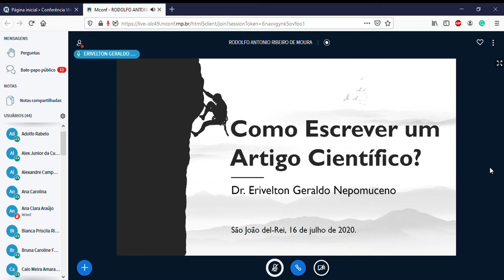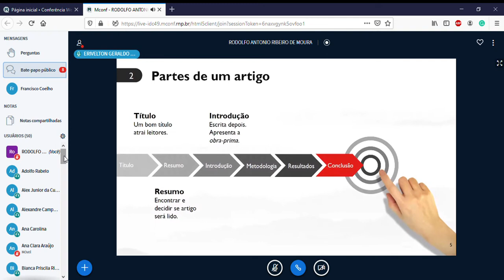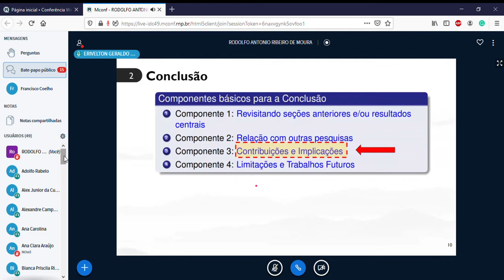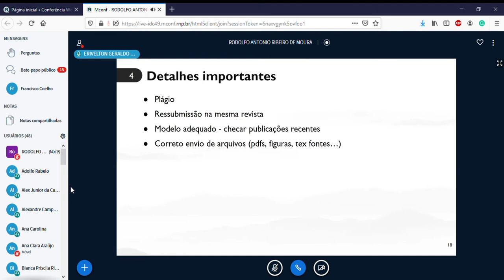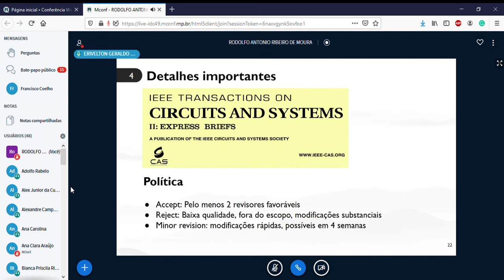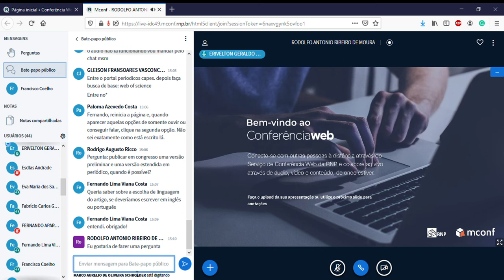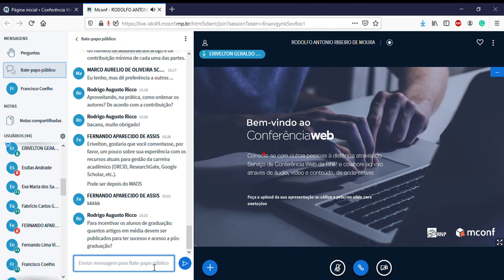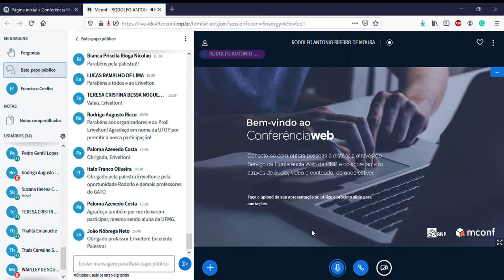Como escrever um artigo científico?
Vídeo-conferência organizada pelo grupo de pesquisa do Departamento de Engenharia Elétrica da UFSJ: GATCI: Grupo de Alta Tensão e Coordenação de Isolamento.

Ministrada pelo Prof. Erivelton Geraldo Nepomuceno